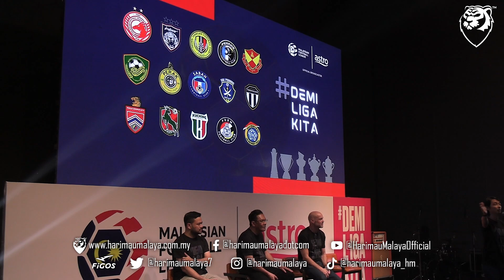"Kita nak ada beberapa pasukan yang mampu bersaing dengan JDT!"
Temubual eksklusif bersama Timbalan Presiden PFAM, Razman Roslan mengenai kerancakan Liga Malaysia 2023! Beliau turut teruja apabila diberi peluang untuk menjadi pundit saingan liga sepanjang musim ini.